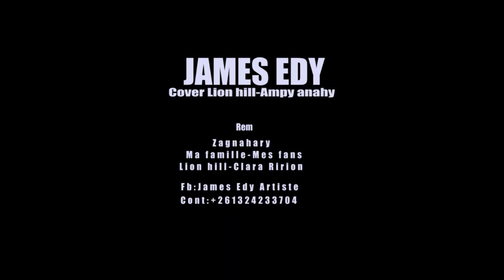JAMES EDY - AMPY ANAHY (COVER LION HILL)